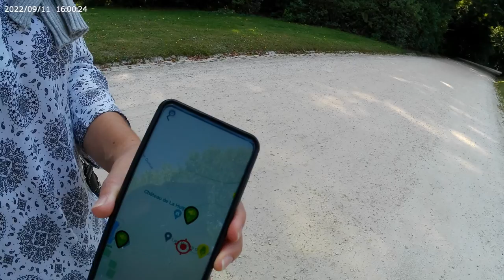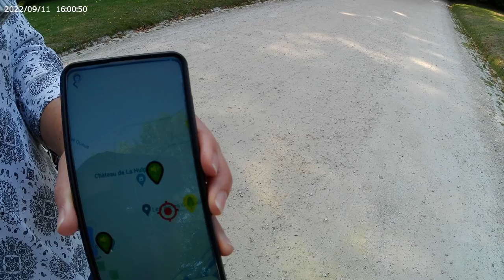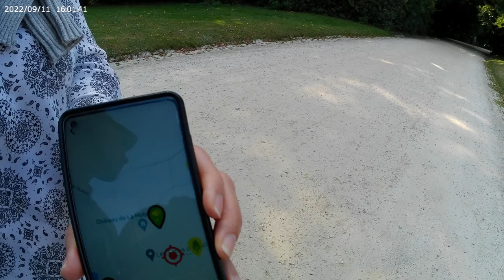Embarque avec moi pour une visite guidée du parc Solvay